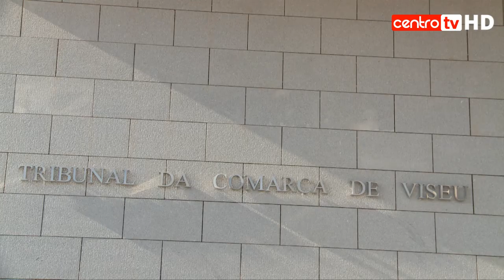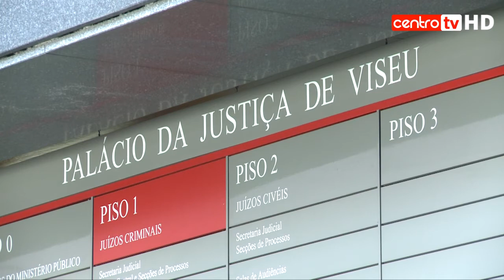Palito confessa homicídios no Tribunal de Viseu